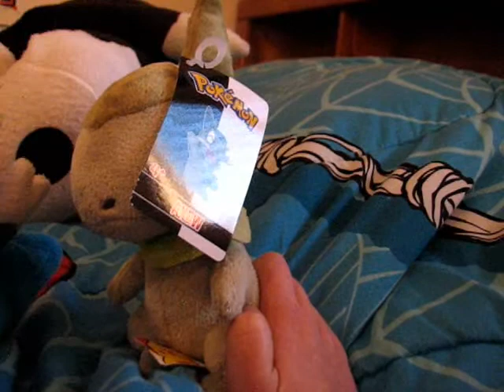Pokemon Plush Pokebreath episode 8-The Showdown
Sneasel meets up with his old rival and has a showdown